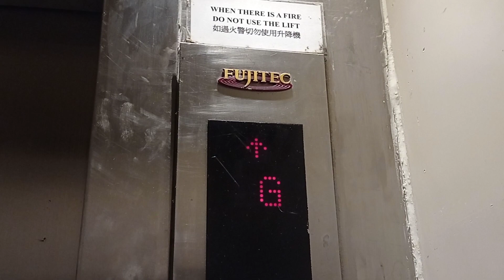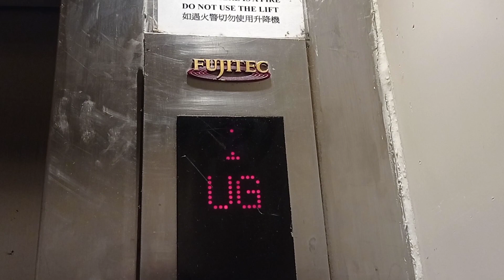寶琳新都城中心二期富士達貨用升降機（1）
停5層：（B1,G,UG,L1,L2）